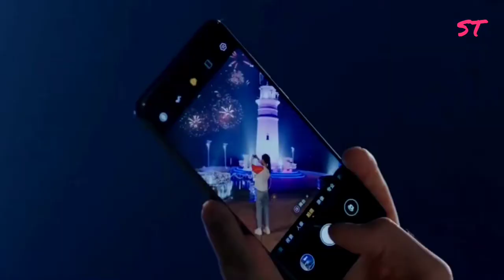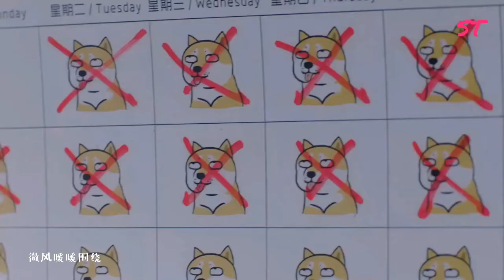New Korean Mix Hindi Songs 2021💓Chinese Mix Hindi Song💓Chinese Mix Love Story💓Skate Into Love Mix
Welcome to ST Korean World

Our goal is to entertain through videos.
Connect with ST Korean World to interact with us!

ST Korean World Youtube Channel

Song: Kevin Silvester - You and I (ft. Julie Zorrilla & KATU)